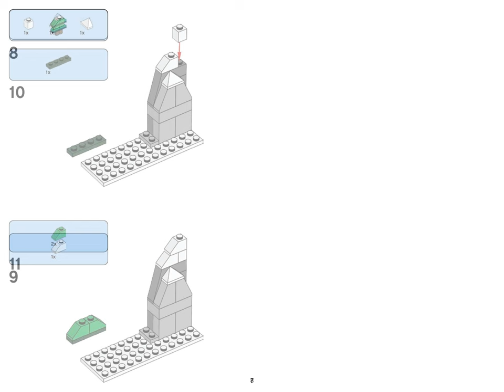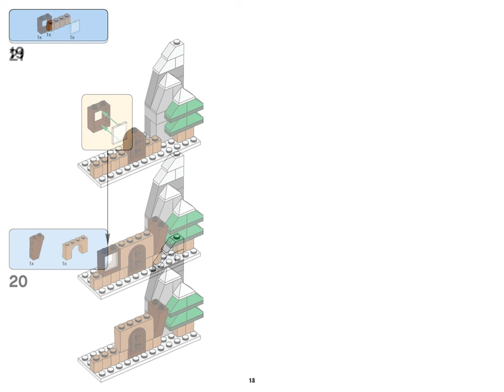Ice winter cabin (how to build) | LEGO CLASSIC 10704